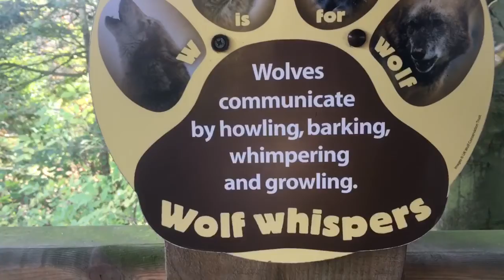Zoo with funny monkeys 🐒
Hello guys today I went to the zoo x